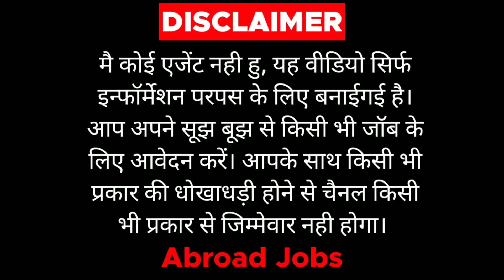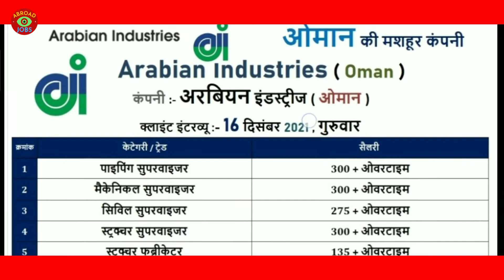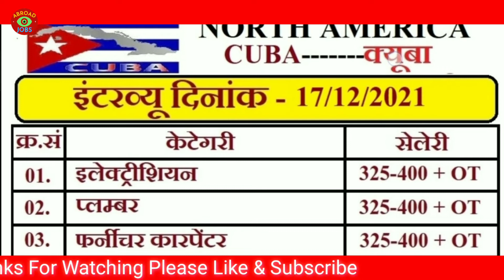क्यूबा अमेरिका में जॉब,गोरखपुर ऑफिस|Dubai Jobs|Gulf Jobs|AssignmentAbroadTimesToday|AbroadJobs|2021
00:00 INTRO
00:04 ALL JOBS

jobs in Cuba
jobs in America
America jobs
North America jobs for Indians